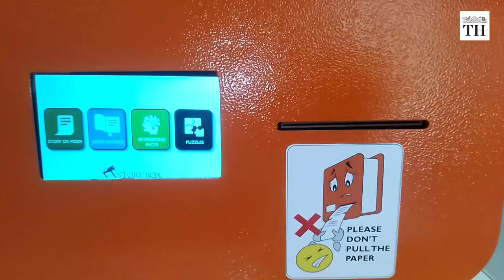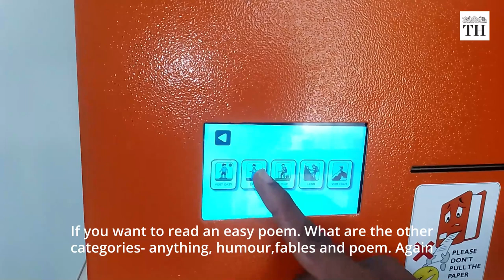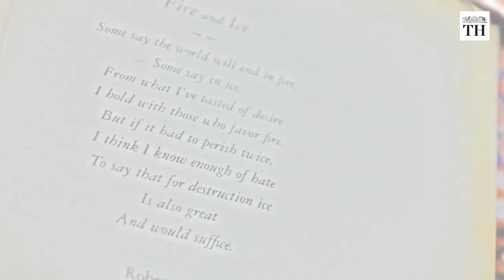This ‘ATM’ dispenses poems? | The Hindu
Have you ever seen a vending machine that dispenses a story or poem?

This machine called the Story Box, dispenses curated poems, fables, facts and puzzles, all at the click of a button

The Story Box garnered attention after it was displayed at the Hyderabad Literary Festival (HLF) from January 27 to 29.

With a simple, easy user interface the contents of the Story Box has been categorized according to genre and difficulty levels

It runs through a direct power supply and paper rolls need to be changed once in a while.

Report : Neeraja Murthy
Video : Ramakrishna G
Production: Gayatri Menon
Voiceover : Abhinaya Sriram